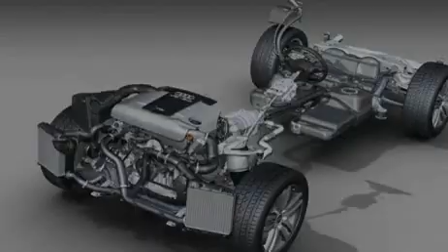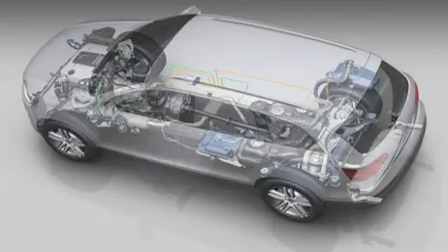VW Touareg TDI and Audi Q7 Adblue emissions explained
for info on the VW Touareg and Audi Q7 TDI system.

for info on the 2.0L engine in the Jetta, Golf, and Audi A3.

VW Audi adblue emissions control system used on Touareg and Q7 TDI.  Similar to Mercedes benz adblue.

for exclusive info on the 2011 VW Touareg TDI

for the Audi Q7 TDI buying guide and forum